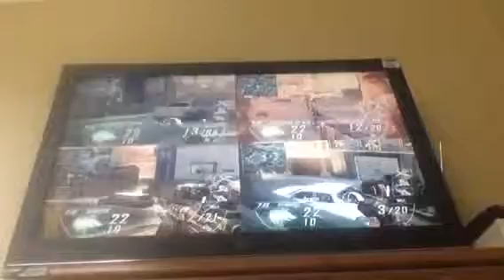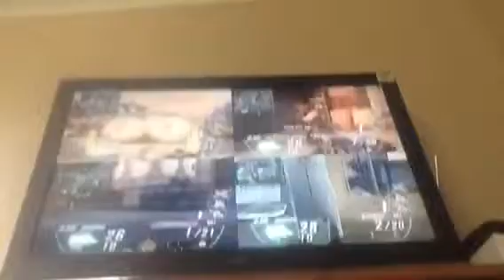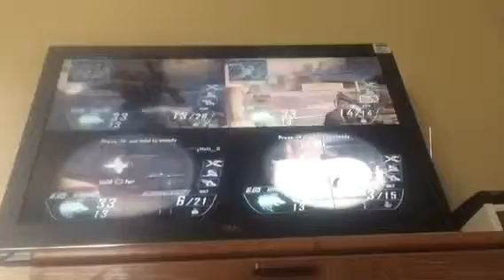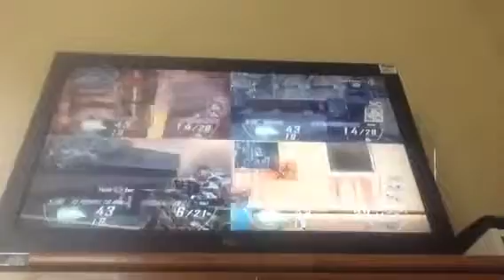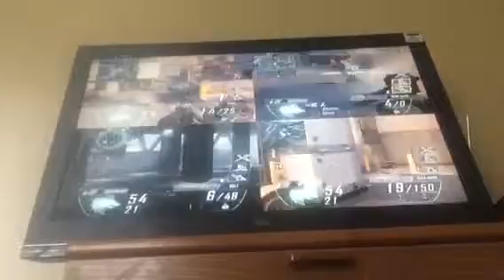Matthew : Black Ops 2 #1. Cameron Victory Kill !!